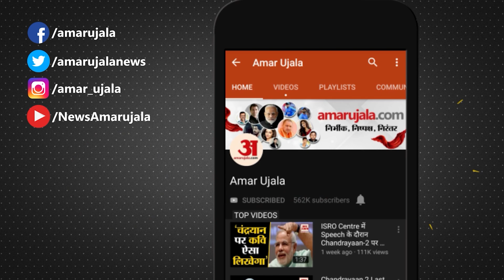Shivraj ने घर- घर दिया महाकाल लोक का आमंत्रण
उज्जैन में बाबा महाकाल के श्री महाकाल लोक के प्रथम चरण का निर्माण कार्य पूर्ण हो चुका है। प्रधानमंत्री नरेंद्र मोदी 11 अक्टूबर को इसका लोकार्पण करेंगे। वही श्री महाकाल लोक के लोकार्पण की तैयारियां जोर शोर से जारी हैं। इसी बीच सीएम शिवराज सिंह चौहान ने श्री महाकाल लोक के लोकार्पण का सभी को आमंत्रण दिया और इस पुण्य आयोजन का हिस्सा बनने की अपील की।